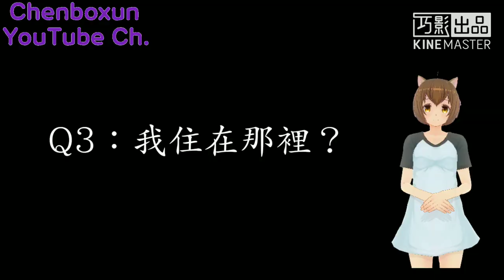【陳柏勳】【Q&A問答】七百訂閱QA問答(上)丨我多愛 @AnninMiru？有女朋友嗎？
👇台主是哪裡人？👇
❌中國(China)

副台主👉@ED996  @orange_tw

合作夥伴👉@ED996  @orange_tw